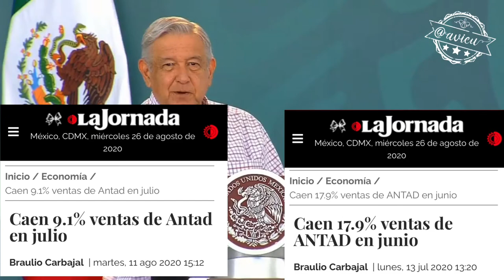Los números dicen lo contrario, pero AMLO dice que las ventas de la ANTAD, No se cayeron 🦆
Dice AMLO que con las crisis, las ventas de la ANTAD no se cayeron... 🦆